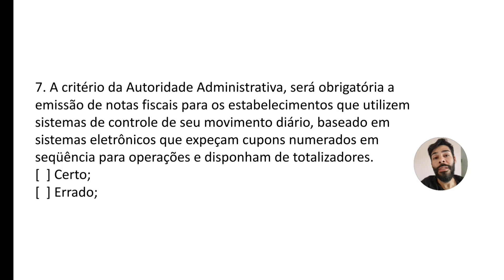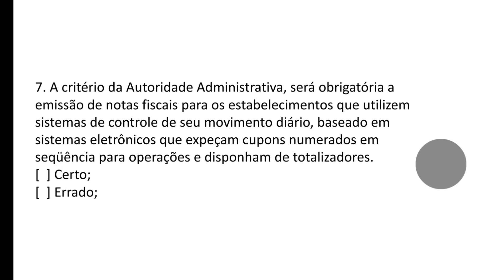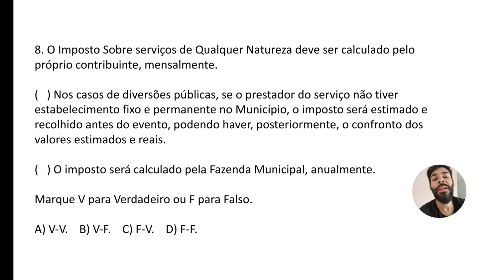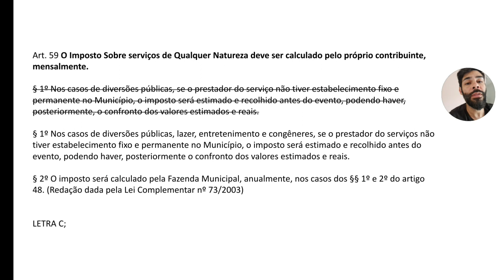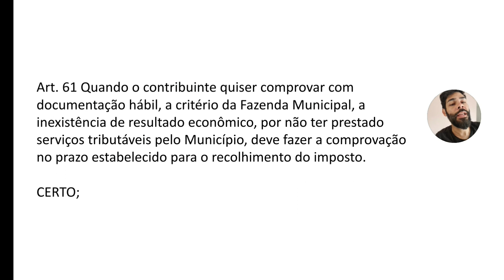GUARUJÁ-SP / CÓDIGO TRIBUTÁRIO EM QUESTÕES / Parte 02 / guaruja Guar